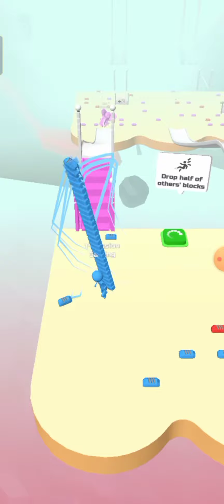All Levels Bridge Race Android iso Gameplay || Mobile Gameplay ||(Levels 48 - 49)androidgameplay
All Levels Bridge Race Android iso Gameplay || Mobile Gameplay ||(Levels 47 - 48)androidgameplay

In Bridge Race, you compete against other players who are also trying to cross the pool first. To win, you'll need to collect as many blocks as you can to cross the pool before your opponents. Sometimes, you can even push your opponents to knock the blocks out of their hands.

Jump into Bridge Race and race around as you collect blocks that are the same color as your character in order to cross the pool and win. As you earn rewards, you can use them to unlock new skins for your character to mix things up.

How do I play bridge race?

How much does bridge race cost?

Do you need Internet to play bridge race?

How do you play bridge race with friends?

What are the basic rules of bridge?

What is the best app for bridge?

Is there a free bridge app?

What is the best online bridge?

Do you have to be clever to play bridge?

Is playing bridge good for your brain?

What makes a good bridge player?

Is bridge harder than chess?

Does Bill Gates play bridge

sabse acha game
new game online
2023 ka sabse acha game
bahut sundar game
2022 most popular games play Android
Android wala game video
recing game
bridge race game play Android
bridge race game play video
Android gaming video